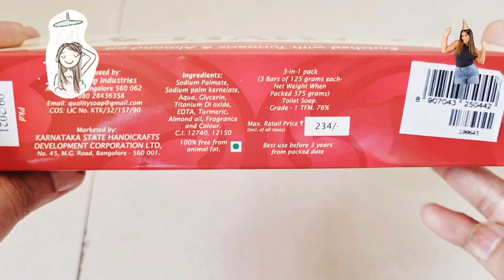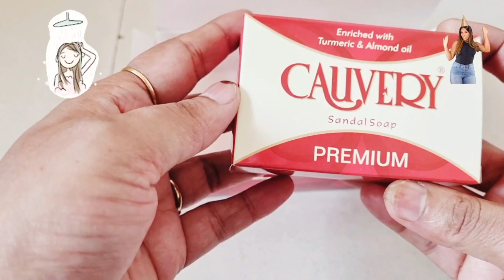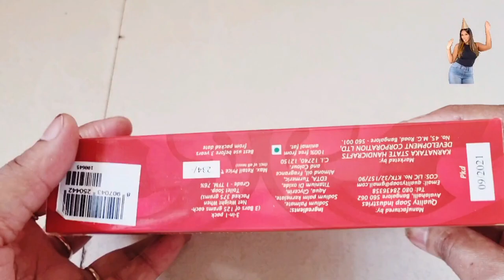Cauvery sandal soap true review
Cauvery sandal soap premium
Enriched with turmeric and almond oil
Ingredients:
sodium palmate,sodium palm kernelate,aqua,glycerin,titanium di oxide,edta,turmeric, almond oil,fragrance  and colors, 100% free from animals fat.
3 in 1 pack
3 bar of 125 gram each
net weight :375
mrp:234
made in india
Manufactured by:
Quality Soap industries
Bangalore
Marketed by:
Karnataka state handicrafts development corporation Ltd.

Apnacona2M